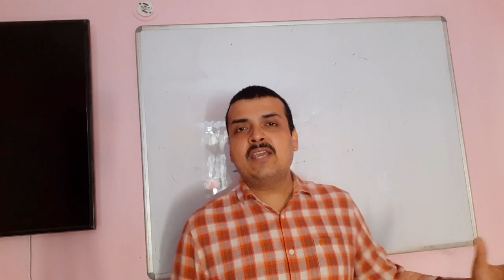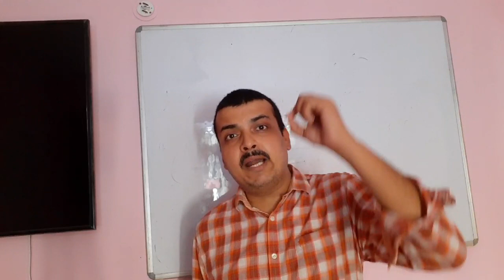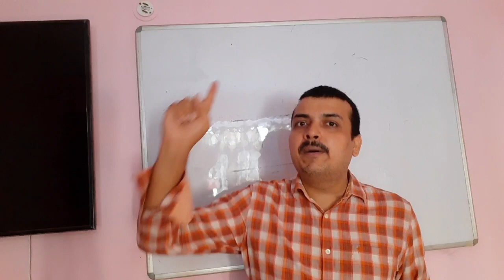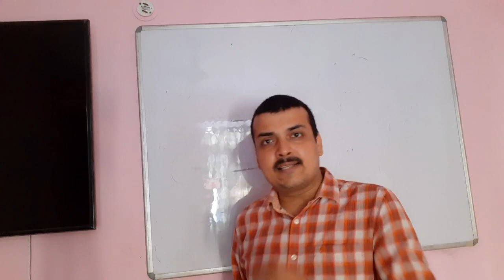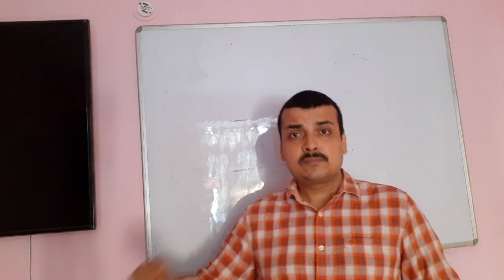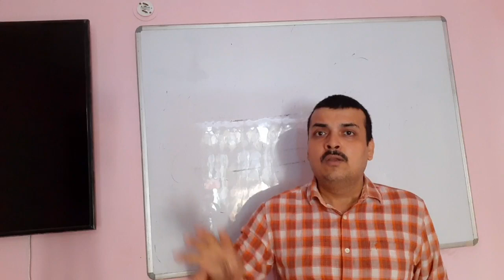सफलता किसको मिलती है - बार बार असफल होकर आप टूट तो नहीं गए हैं